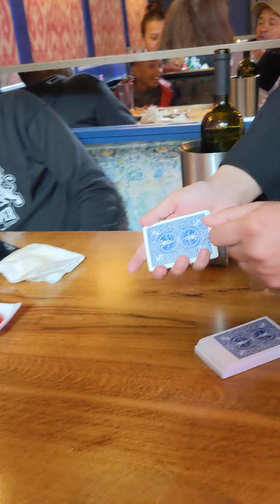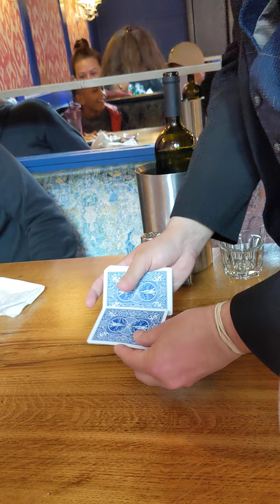magic with Dominic Smith. magicdom.co.uk Lokma Westfield